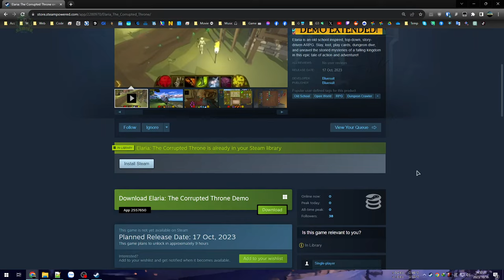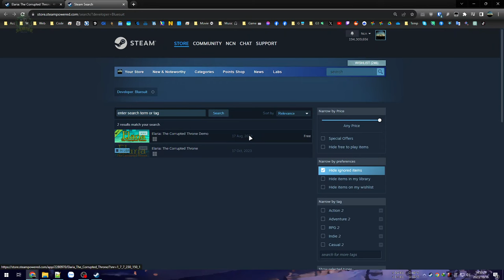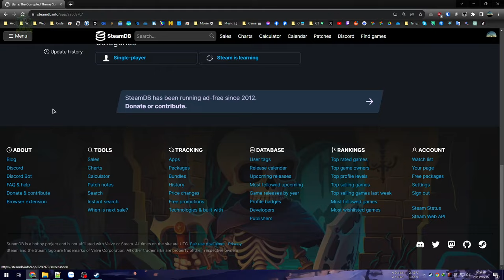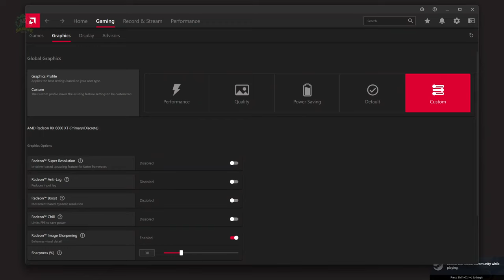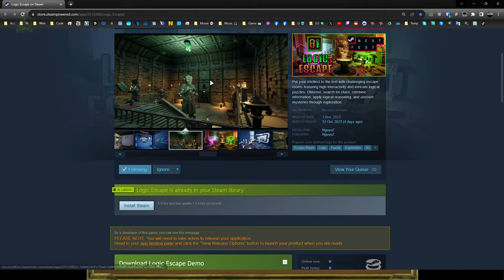Elaria #1 - Nhập vai chiến binh xương xẩu, cả làng đánh cờ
Elaria: The Corrupted Throne

Thử qua game ARPG phong cách cổ, khá là thú vị và đơn giản. Tuy nhiên game cần cải thiện khá nhiều thứ như tối ưu đồ hoạ, kích cỡ HUD. cơ chế điều khiển và giao diện.